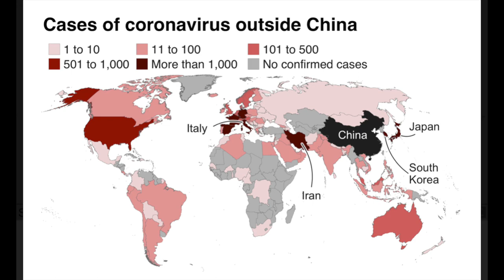Hải quân Hoa Kỳ đưa tàu ngầm đến để gửi thông điệp cho Trung Cộng